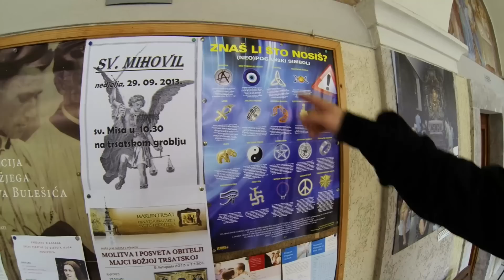Hitchhiking / Longboarding Trip to Croatia 2013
Wrześniowy wypad autostopowo/longowy do Chorwacji :)

Longboarding, Original Skateboards, Santa Cruz, Apex 40